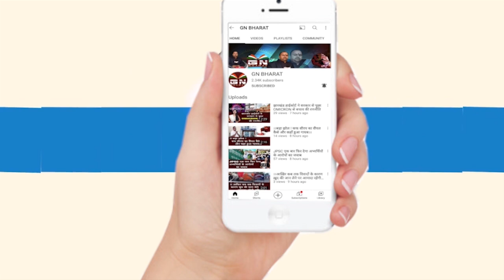नियोजन नीति मिलेगा या नहीं ? मंत्री बन्ना गुप्ता के बातों से साफ झलकता है यह बात, देखिए वीडियो